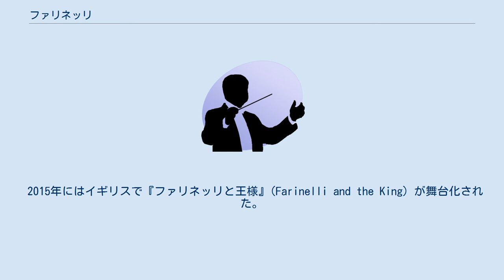ファリネッリ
ファリネッリ（Farinelli, 本名：カルロ・ブロスキ（Carlo Broschi）, 1705年1月24日 - 1782年9月16日）は、イタリアのカストラート歌手である。
最も有名なカストラート歌手であり、その音域は3オクターブ半あったといわれている。
 ナポリのポーヴェリ・ディ・ジェス・クリスト音楽院（it: Conservatorio dei Poveri di Gesù Cristo)でポルポラに学び、1720年にナポリでデビューする。今日のイタリア全土およびウィーンで活躍、1734年から37年にかけては、反ヘンデル派に招かれてイギリスに渡っていた師ポルポラの要請により、ロンドンで活動する。その美声と発声技術は驚愕の的であり、女性はしばしば失神したという記録がヨーロッパ各地に残る。 1737年にマドリードに招かれ、フェリペ5世の求めに応じて王室歌手としてそこから20年超にわたり留まる。フェリペ5世は彼の好む僅か4曲のみを毎晩ファリネッリに王の寝室で歌わせ、その代償として年額5万フランを与えたという。同王の没後、フェルナンド6世の治下では、ファリネッリは台本作家メタスタージオや多くのイタリア人歌手をマドリッドに呼び寄せ、同地でのイタリア・オペラ隆盛のきっかけになった。 1759年にイタリア半島に戻りボローニャに隠棲、同地で没。スペイン王室からの莫大な年金を受けての裕福な晩年だったという。 兄のリッカルド・ブロスキ（1698? - 1756）は作曲家で、ファリネッリが歌うための曲を作曲した。
 1994年に彼の生涯を描いた映画『カストラート』が制作された。
 2015年にはイギリスで『ファリネッリと王様』(Farinelli and the King) が舞台化された。
スペイン時代のフェリペ5世とファリネッリの関係を主題とする。